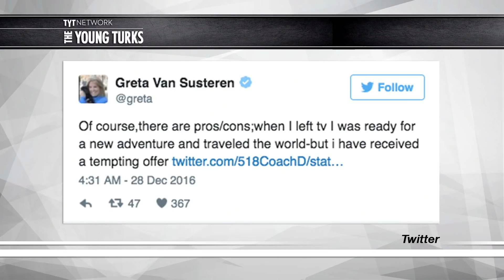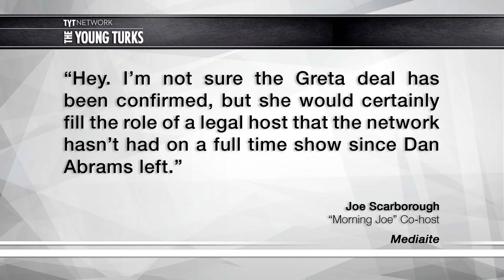"Liberal" Network Hiring Fox News Alum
It looks like MSNBC is about to hire Greta Van Susteren. What does this mean for the so called "liberal" cable news network. Cenk Uygur, host of The Young Turks, breaks it down.

"This summer, Roger Ailes was accused of sexual harassment by a number of Fox News employees and abruptly left his position within the network. Though she initially defended him, once she saw that he was leaving, anchor Greta Van Susteren left, too, leaving many to wonder what the future looked like for the seasoned journalist.

Now, it seems we have an answer. The Daily Caller is reporting she is likely headed to MSNBC.

She herself hinted at a big move…"